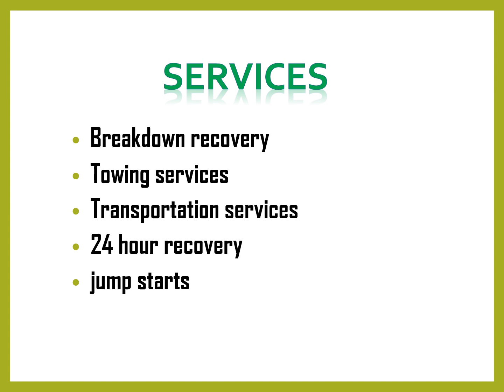Best Transportation services in Belle Vue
Best Transportation services in Belle Vue,Contact UK Breakdown Service Ltd, Their team consists of highly qualified and motivated professionals, who are all experts in their field. With many years of experience in the industry, they have the expertise to provide comprehensive, first-rate services to their clients.